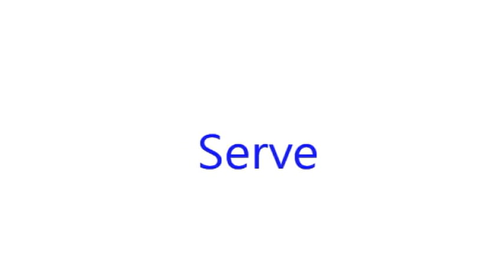Tennis Etudes USA Universite OverBoarder - Andrea Morlet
👉 𝐀𝐁𝐎𝐔𝐓 𝐔𝐒